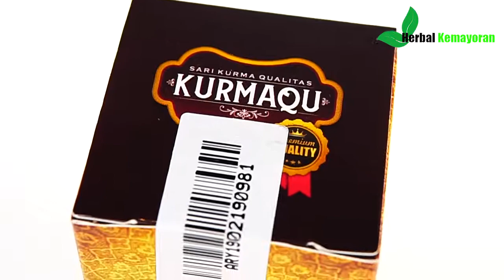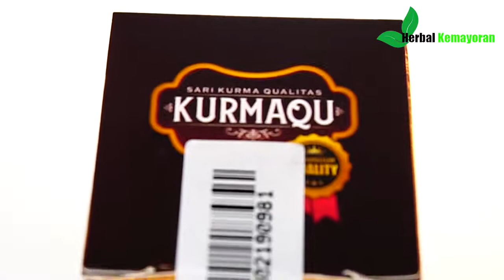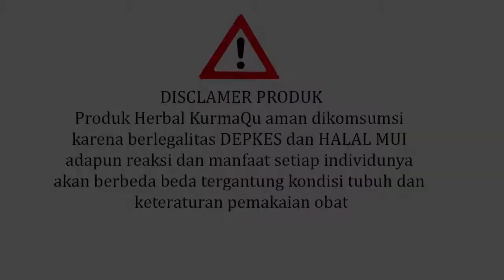Cara Konsumsi Kurmaqu Yang Baik Dan Benar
Pesan Langsung Klik Disini
CARA PEMESANAN Kurmaqu
Ketikan
VR-UQ Jumllah Pemesanan : Nama Anda : Alamat Lengkap
: No Hp/Telp

KETERANGAN PRODUK

Harga: Daftar harga :
1 paket isi 1400 gr Harga 180.000
2 Paket Isi 2800 gr Harga 350.000
3 Paket Isi 3500 gr Harga 400.000
Legalitas :Halal MUI & DINKES no.1093216012911229
PT.BERKAH WALATRA

ARYANTO HERBAL CABANG JAKARTA PUSAT
HERBAL KEMAYORAN

Alamat: Jl. H ung No.1 rt.003/003 kemayoran Kota Jakarta, Daerah khusus ibukota Jakarta 10630 samping warteg haji ung depan salon tika
DISCLAMER PRODUK
Produk Herbal Kuramqu aman dikomsumsi
karena berlegalitas DEPKES dan HALAL MUI
adapun reaksi dan manfaat setiap individunya
akan berbeda beda tergantung kondisi tubuh dan
keteraturan pemakaian obat